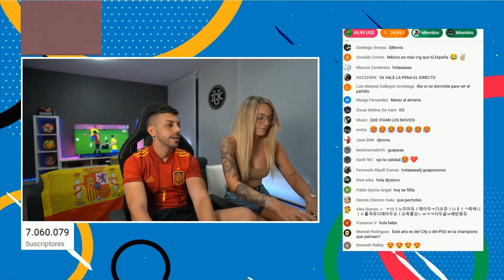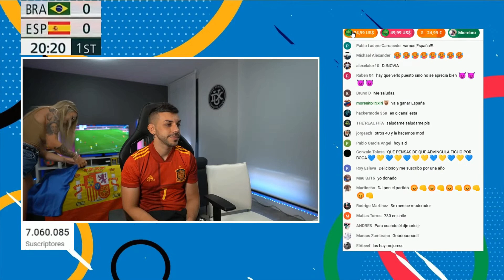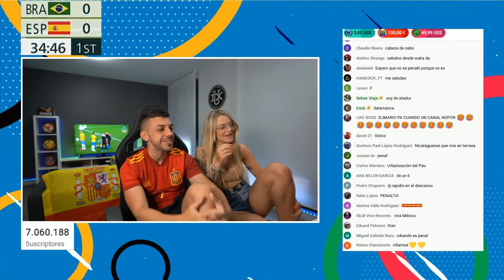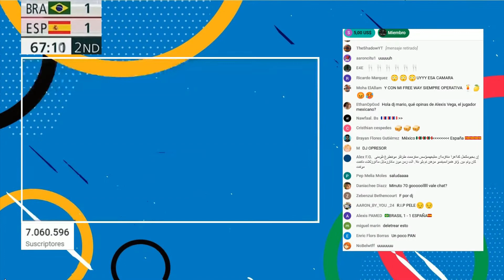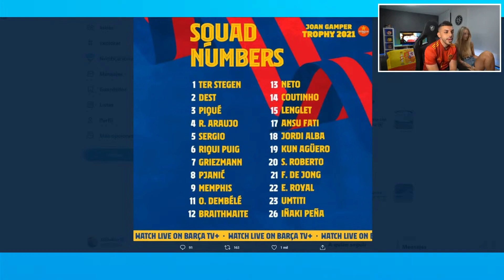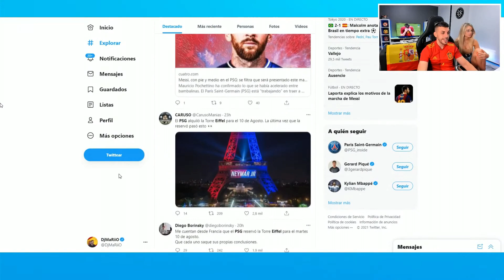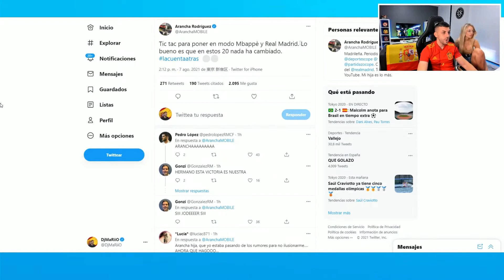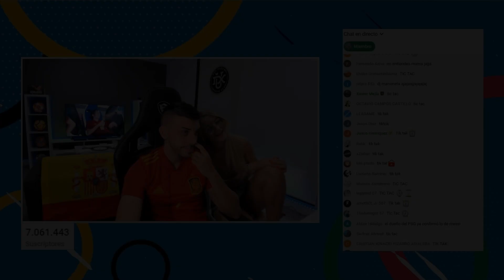DjMaRiiO SE PONE CALIENTE Y LE PIDE A NOE QUE ENSEÑE SU VESTIDO 🥵️👗